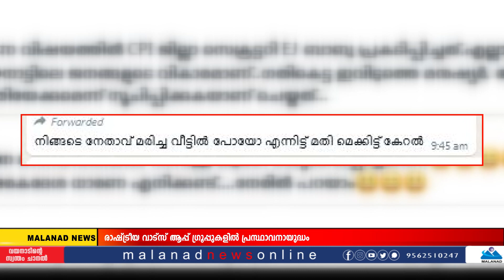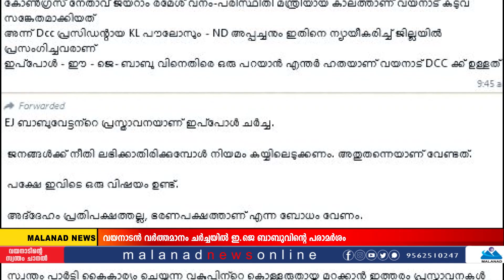ഞങ്ങൾ ജനങ്ങളോടൊപ്പം:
ചർച്ചയിൽ നിങ്ങൾ രാഷ്ട്രീയക്കാരുടെ നിലപാടറിഞ്ഞു ഇനി എന്ത്?